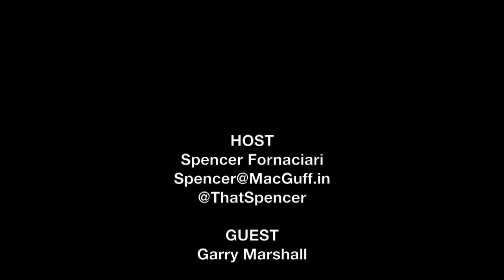Garry Marshall Interview - Mother's Day | The MacGuffin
Spencer Fornaciari of The MacGuffin interviews director Garry Marshall from the dramedy Mother's Day.